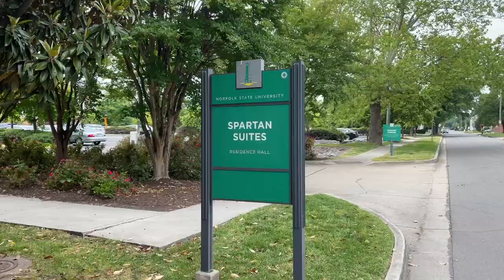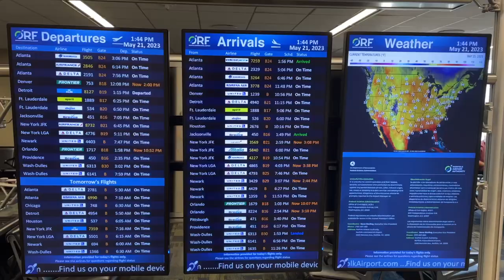jacksonville for the first time